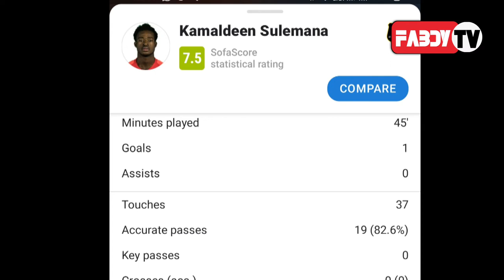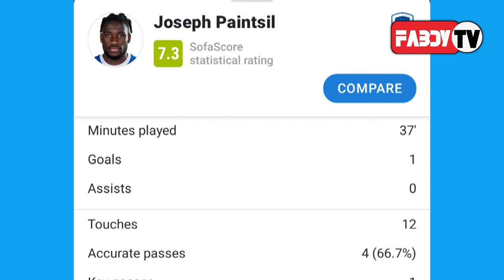Kamaldeen Suleman & Joseph Paintsil On Target For Their Club, Nico Williams MOTM